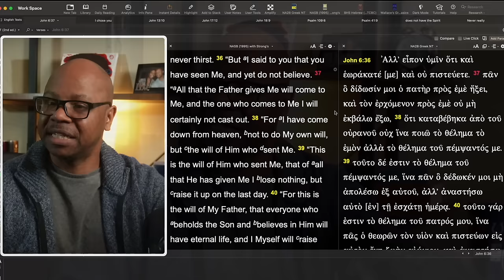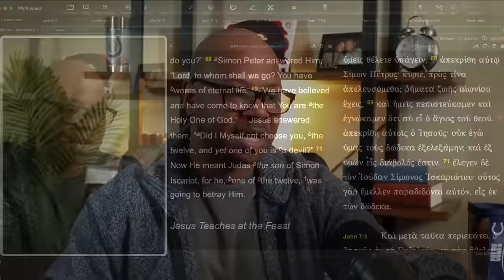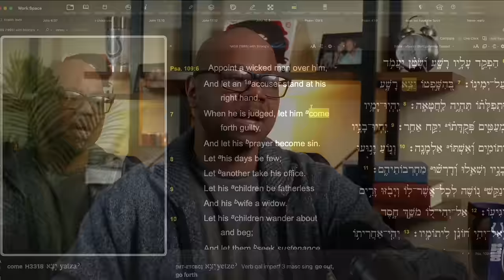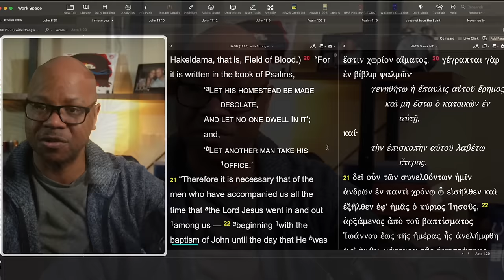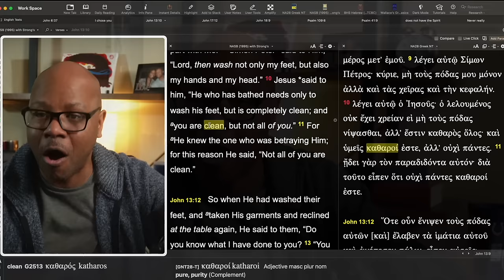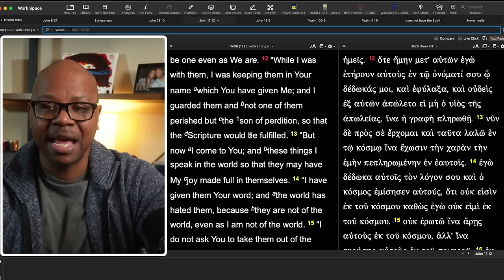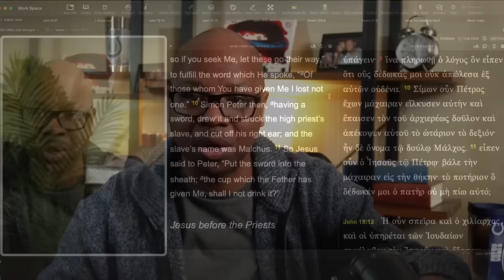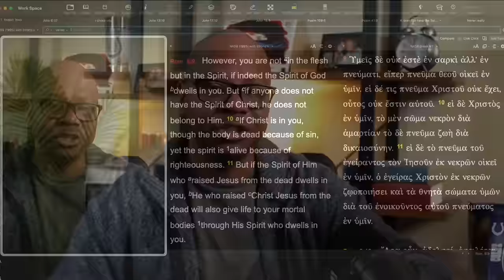Judas Did Not Lose His Salvation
Judas was chosen to betray Jesus?